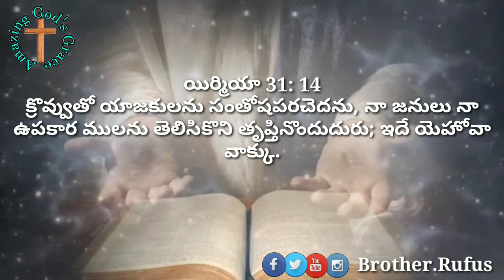Today's Promise 📖 18-08-2020 || ఈరోజు దేవుని వాగ్దానం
యిర్మియా 31: 14
క్రొవ్వుతో యాజకులను సంతోషపరచెదను, నా జనులు నా ఉపకార ములను తెలిసికొని తృప్తినొందుదురు; ఇదే యెహోవా వాక్కు.

And I will satiate the soul of the priests with fatness, and my people shall be satisfied with my goodness, saith the LORD.

🙇Prayer Requests🙇

మీకు ఏమైనా ప్రార్ధన అవసరతలు ఉన్న యెడల దయచేసి ఈ క్రింద ఇవ్వబడిన కామెంట్ బాక్స్ లో తేలియజేయండి తప్పకుండ మీ కొరకు మేము ప్రార్థిస్తాము 🙇

వందనాలు 🙏
దేవుడు మిమ్మల్ని దీవించును గాక 🙌
ఆమేన్ ✝️